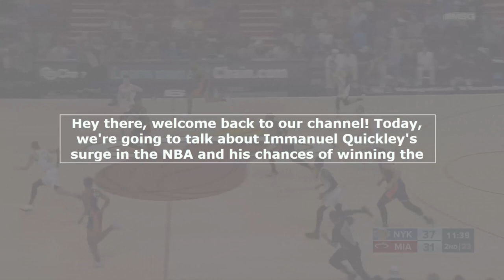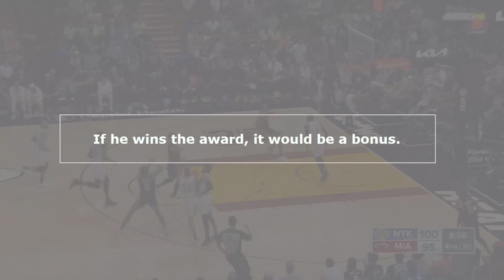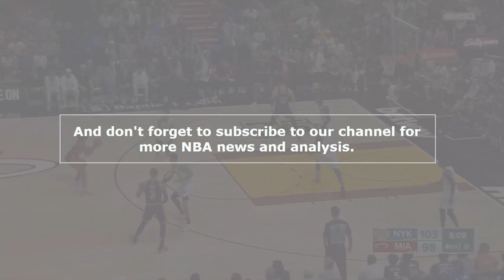Immanuel Quickley Emerges as Sixth Man of the Year Contender for Knicks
In this video, we discuss how Immanuel Quickley is becoming a serious contender for the NBA's Sixth Man of the Year award. Quickley, who has been a revelation for the New York Knicks this season, is putting up career-high numbers and playing an integral role in the team's recent winning streak. We'll take a closer look at his stats and how he compares to other candidates for the award, as well as explore how he has improved his defense this season. Join us as we discuss the rise of Immanuel Quickley as a top contender for the Sixth Man of the Year award.